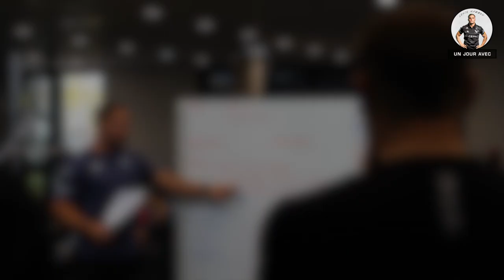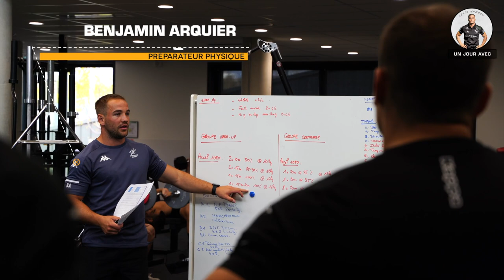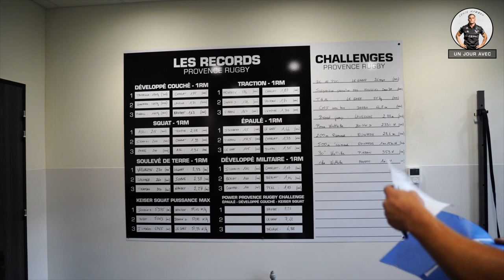Un jour avec : Louis Marrou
Envie d'en savoir plus sur le quotidien d'un joueur de rugby ?

C'est au tour de Louis Marrou, joueur de Provence Rugby, de nous ouvrir les portes de son quotidien pour notre Série "Un jour avec...". Du rugby, bien sûr, mais aussi sa place dans le vestiaire, l'association l'Ecole des XV, du golf ou encore le fonctionnement du groupe professionnel... Passez une journée en immersion avec Louis Marrou !

Un reportage signé Jérémy Jourdain.